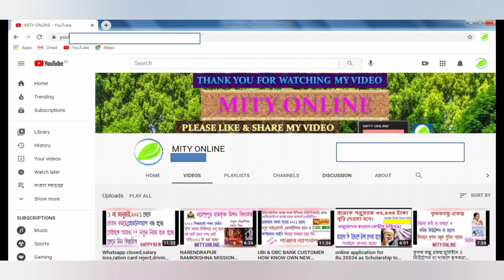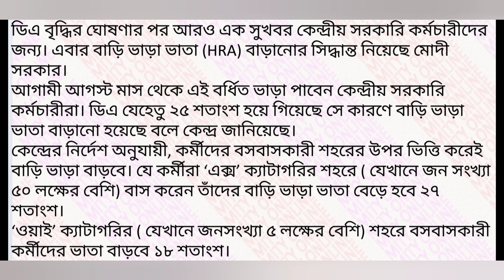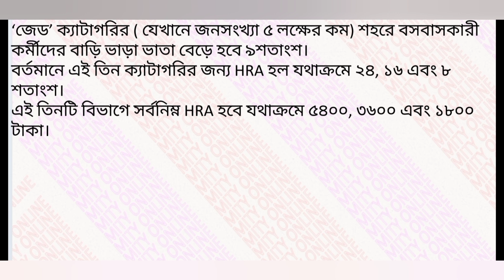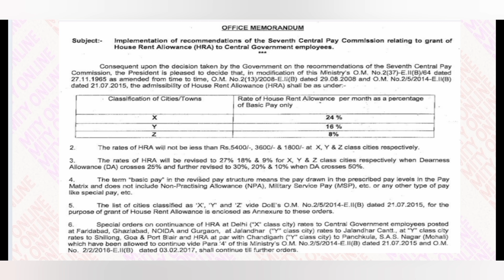HRA HIKE NOTIFICATION FOR GOVERNMENT EMPLOYEES BY FINANCE MINISTER OF INDIA WITH MINIMUM HRA.